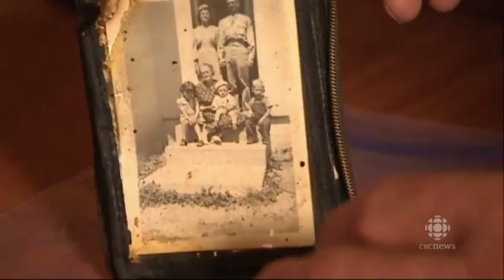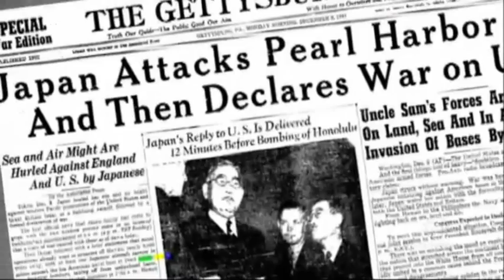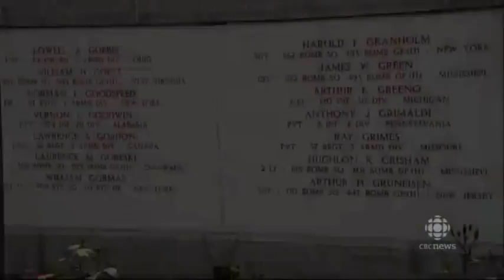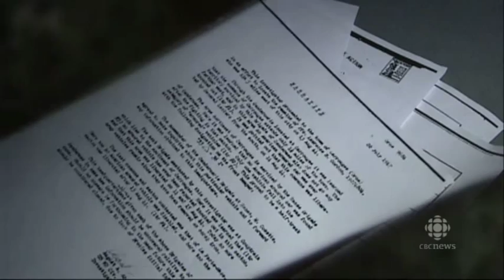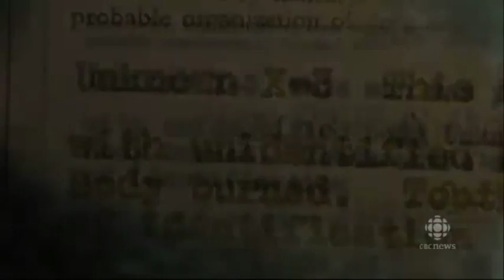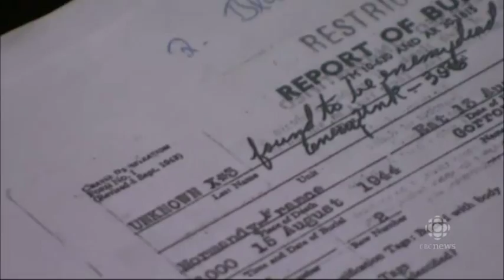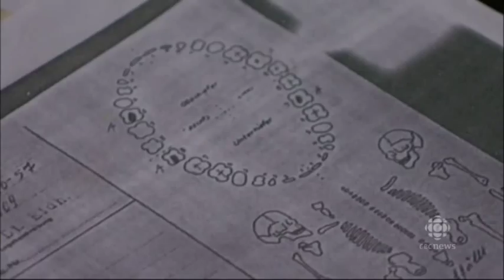Mystery of a lost World War II Canadian American soldier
First Aired: Oct 20, 2013

The Saskatchewan descendants of WWII soldier Lawrence S. Gordon , whose remains were never found, are close to getting answers about what happened